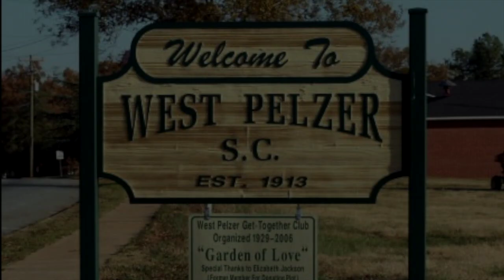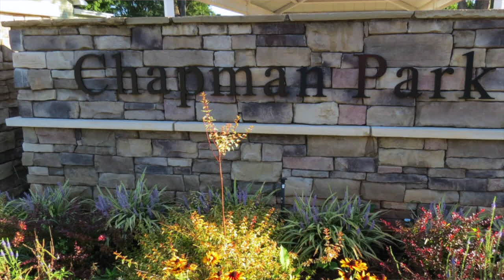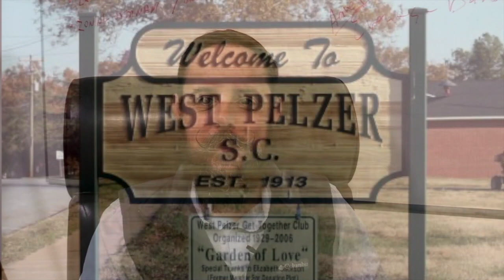Spring & Summer Update 2023 | West Pelzer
Mayor Blake Sanders discusses finishing a five year plan, trying to keep the small town feel, a new mural and upcoming events.